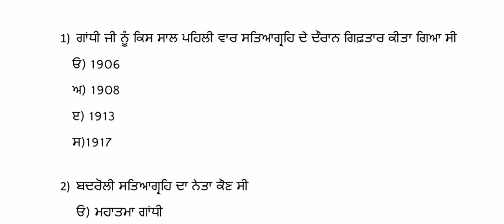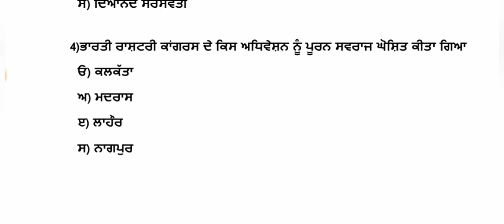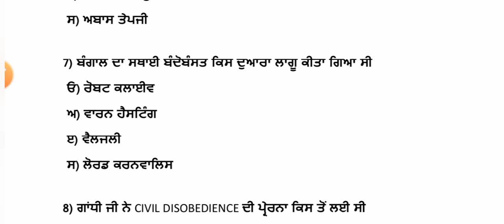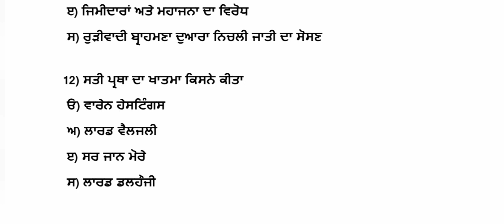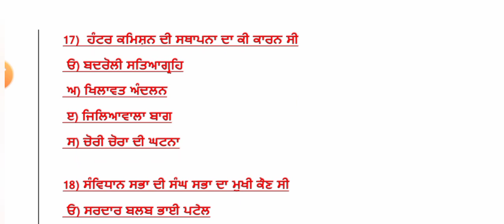Indian History Top 20 MCQ 🔴 Indian history for fci watchman & ppsc naib tehsildar exam #1